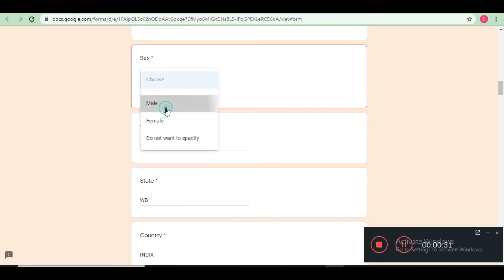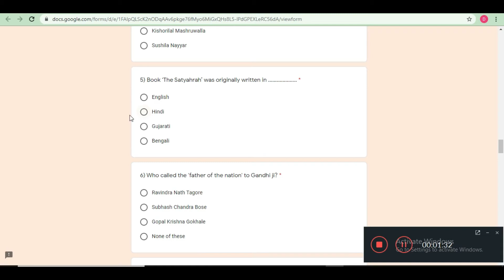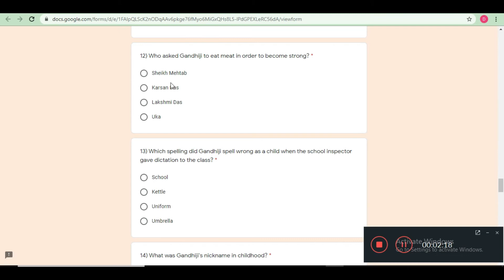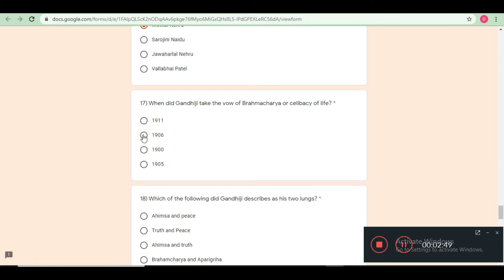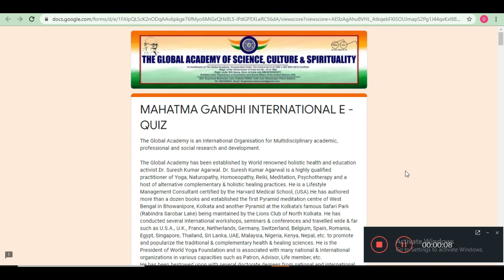Quiz On Mahatma Gandhi | National Level Certificate | India Quiz | GK | Gandhiji Quiz 2021 |20 MCQ's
Hello Dosto is video me maine aap logo ko   MAHATMA GANDHI INTERNATIONAL Quiz ke bare me bataya hu.

Thanks & Regards
Dip Thoughts

Thanks!